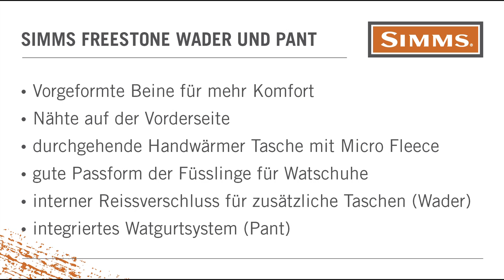Simms Freestone Wader and Pant Deutsch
Komfortable und robuste Wathose vom Simms. gefertigt aus Torray quadralam.